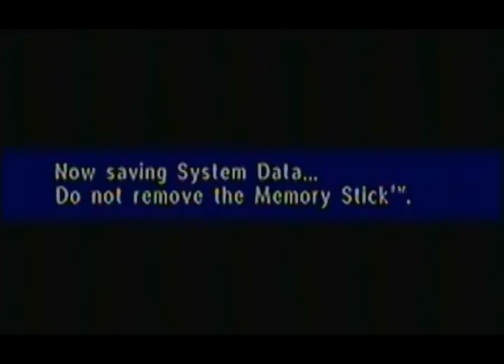Let's Play Yggdra Union: We'll Never Fight Alone PT12 - The Ankh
In this episode, the Imperial Army intervenes! Led by Astral Fencer Russell, it turns out they were in cahoots with Rosary! We gotta stop 'em!

Despite what the game may tell you, for being one of the Five Dragon Generals, Russell is not very tough. He's got loads of TEC and the Item Break skill to use it on, so his charges and counters are gonna hurt like hell, but other than that, he's just another Fencer. Have Durant and Nietzsche dogpile onto him and he'll go down in no time.

If you're a bit slow, Roswell will end up using what Rosary was seeking: the Ankh! This magical device shoots a powerful wave of light on an area, inflicting 10% Morale damage to any enemy it hits. It's just the ticket needed to clinch this.

After Russell's defeat, all is well. Roswell decides to chat and lets us in on what Rosary wanted, the Ankh and why, ending Battlefield 8.